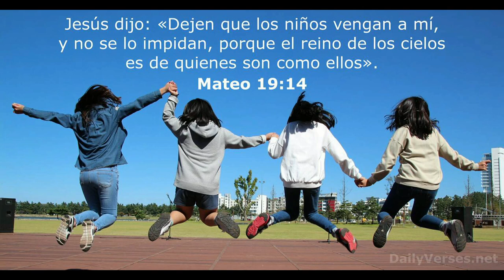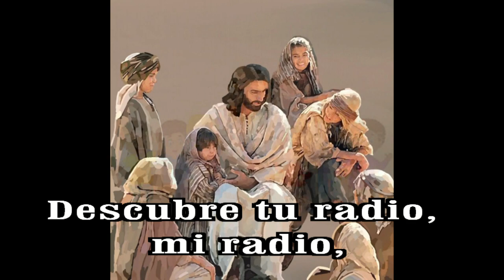GOTITAS DEL ESPIRITU SANTO AÑO 2 NUMERO 161 22 DE ENERO